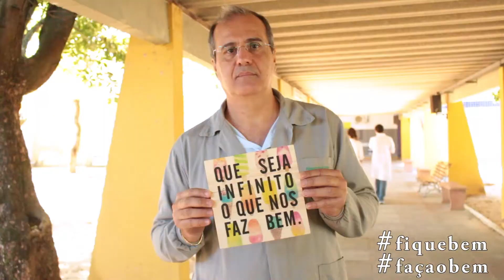Fique bem, faça o bem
IFRN-CNAT e você juntos nessa corrente do BEM❤️
Compartilhe